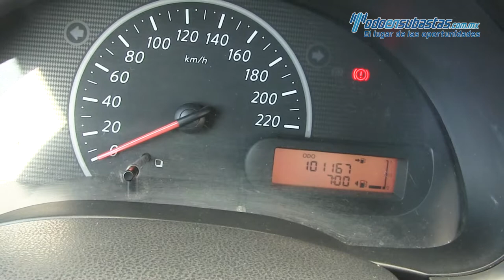Nissan · March Sense · 2013 - 260475